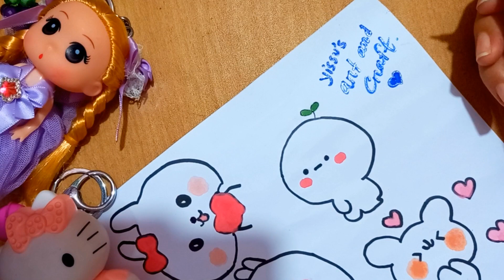How to draw cute stickers | simple sticker drawing